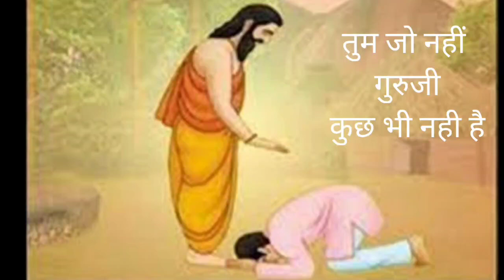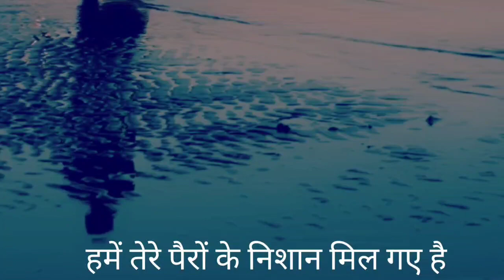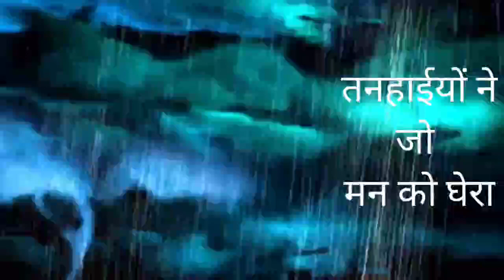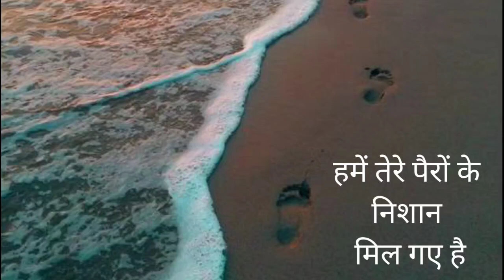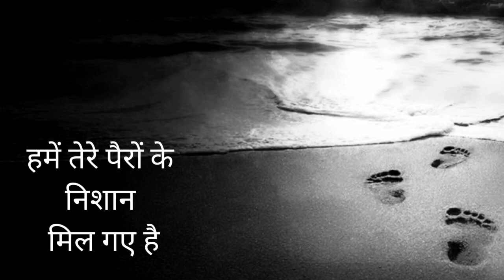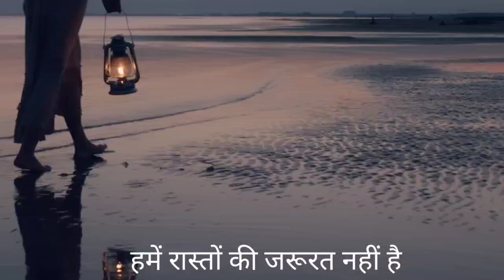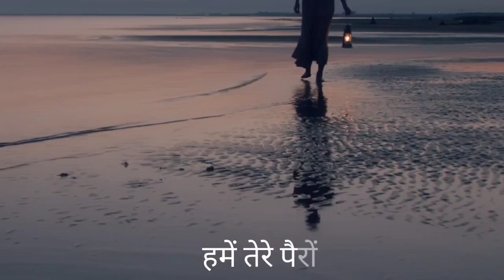Hamain Rasto Ki Jarurat Nahi Hai With Lyrics/Falu Shah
backup id:-

Original credits:-
Song:- Hamain Raston Ki
Artist:- Sachin
Album :- Tera Mein Part 2
Art of Living. Vol. 2

Cover Credits:
Title - Hamain Rasto Ki Jarurat Nahi Hai
Vocals - Falu Shah